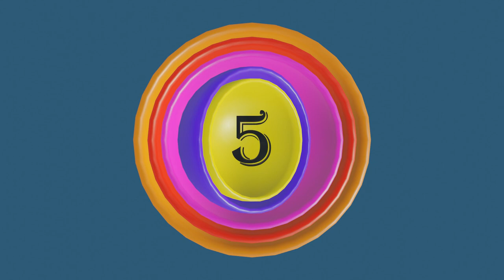CRF-Bg | Countdown From 10-0 | Colorful Motion Graphic Spinning Counts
CRF-Bg provides you Copy Right Free Motion Background. Its give you free right use anywhere in your videos on YouTube, Websites or any other Social platforms without providing attributions.
Checkout for more free to use best and Awesome Motion Backgrounds and Images Background.

🖥️ Display Quality Available :

1. Full HD  (1920 x 1080)
2. HD (1280 x 720)
3.  SD (960 x 540)
4.  SD (640 x 360)